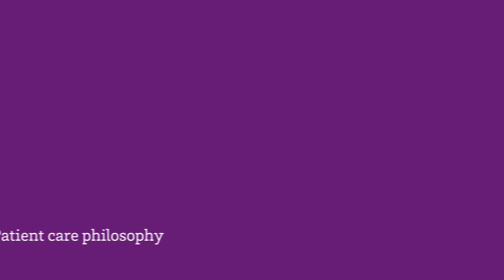Clinician Profiles | Jana Rains, FNP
Hematology Oncology | CHRISTUS Trinity Clinic
Shreveport, LA